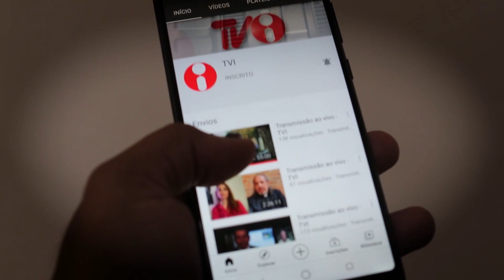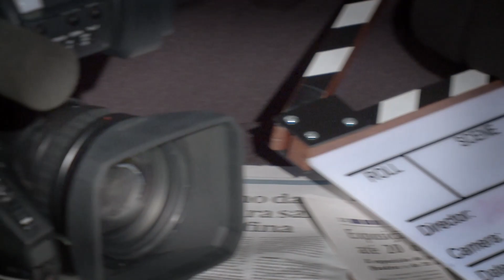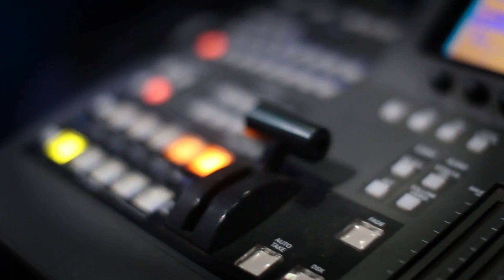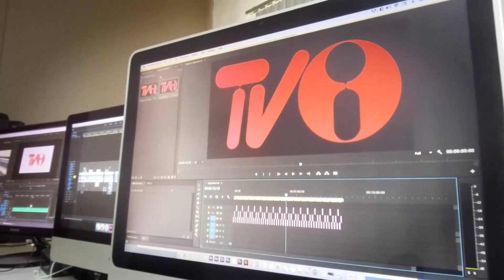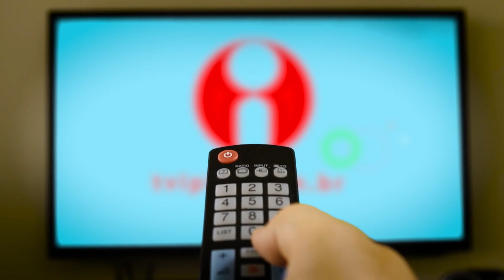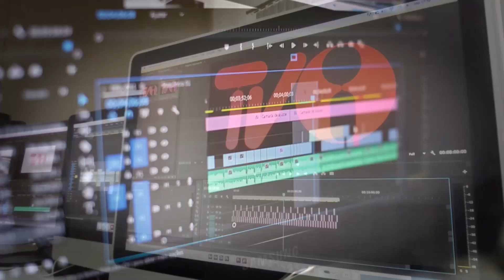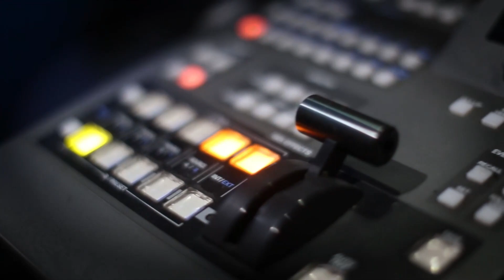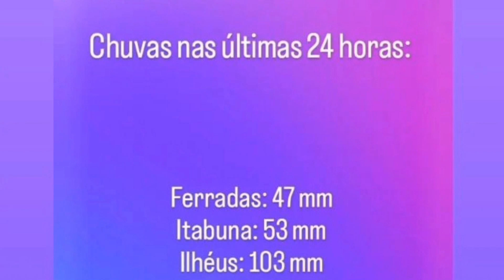TVI - ALERTA CIDADE - 23/04/2024